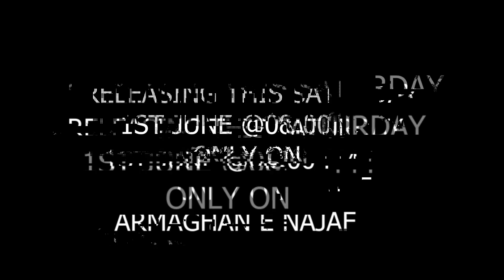Podcast with Arib Hadi featuring Musaddiq Lakhani | Intro Highlights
A literary gathering
Host: Syed Arib Hadi
Special Guest: Musaddiq Lakhani
Special Thanks: Musaddiq Lakhani
DOP: Armaghan e Najaf
Camera: Brother Ali Kirmani
Editing: Brother Ali Kirmani
Graphics: Hany Merchant